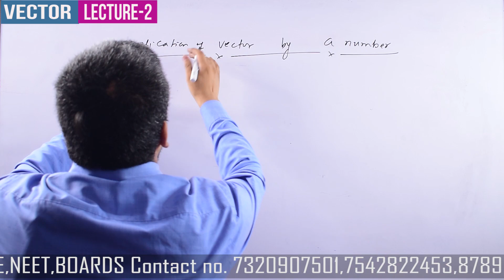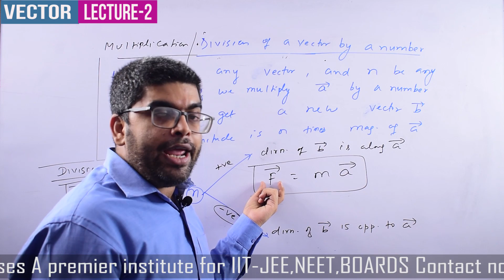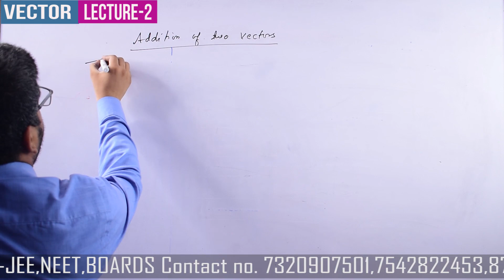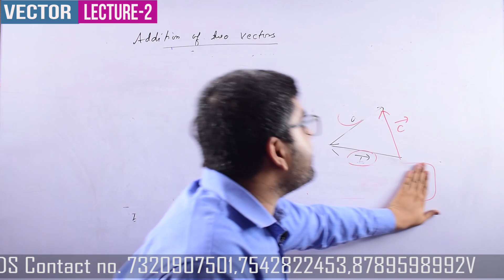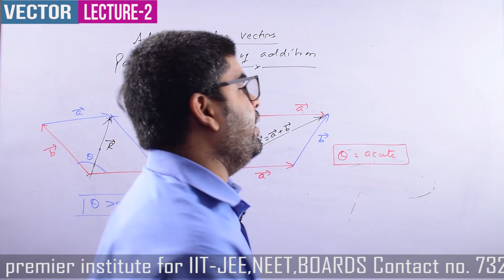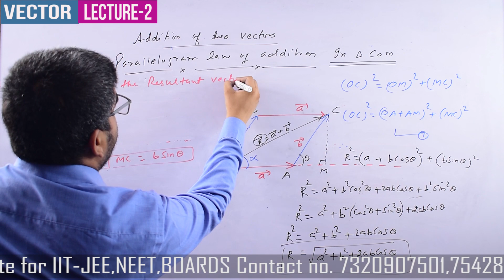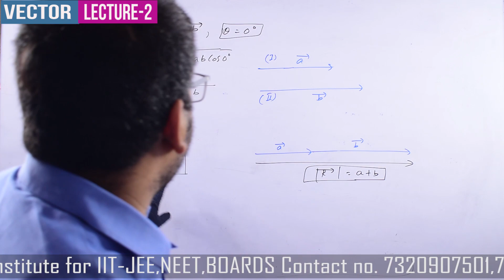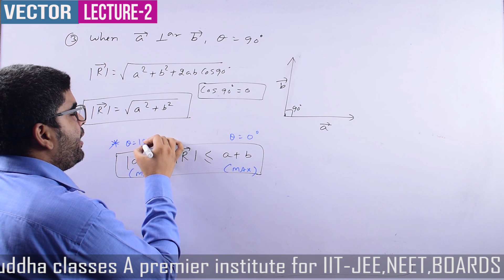Vector | Lecture 2 | Class 11 | Physics | By Er. Manish Pandey